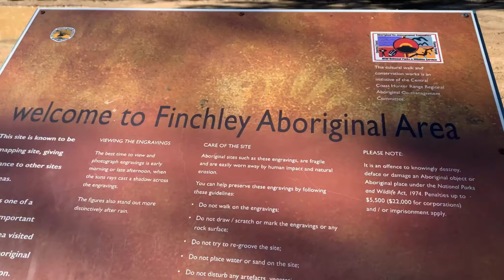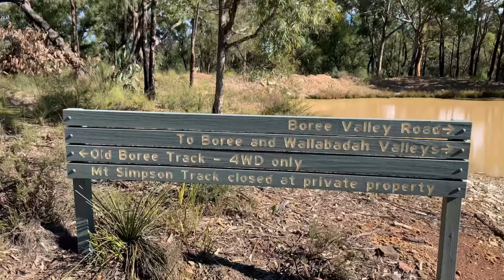Поездка в лес где жили Аборигены *Finchley Lookout, Aboriginal Area & Woolombi*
Some beautiful Australian scenery   -  Finchley Lookout, Aboriginal Area  & Woolombi.
Красивые леса Австралии  и сельская местность на мотоцикле и 4х4. Наскальная живопись аборигенов, леса после пожаров, сельская местность и далекая деревня с живой музыкой..

Mой Instagram где делаю истории из Австралии и делюсь другими фактами